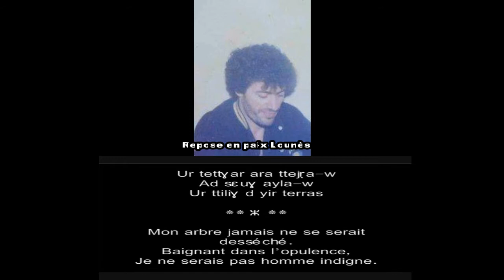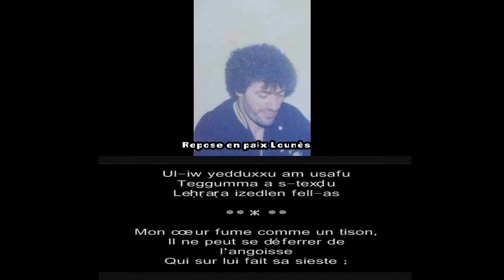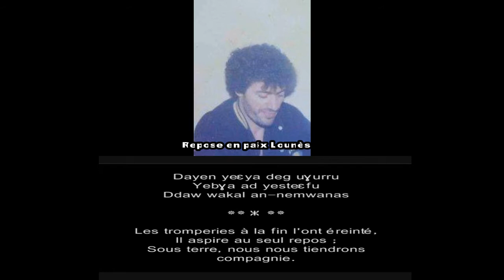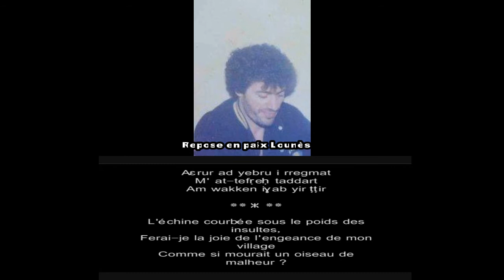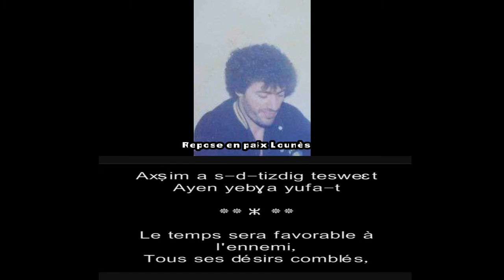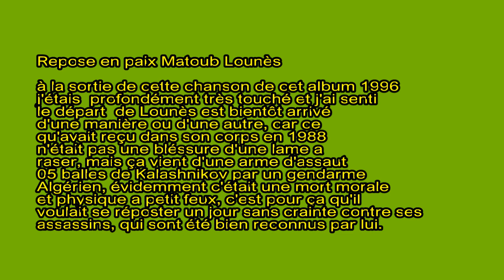⭐️Kabylie⭐️ : Matoub Lounès ⭐️1996 LḤIF N NNGER !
⭐️Kabylie 1996 :⭐️ Matoub Lounès⭐️repose en paix - (LA DÉSHÉRENCE). Sous-titrée en Tamaziɣt ainsi qu'en Français.